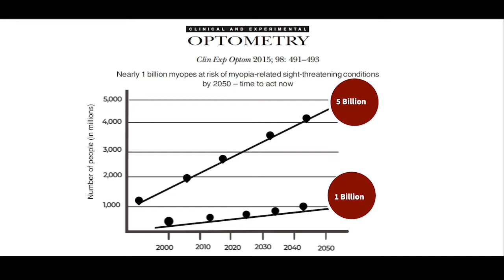Indian Myopia Awareness and Research Conference | 24- 25 October 2020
The Indian Myopia Awareness and Research Conference (IMARC), intends to bring eye care professionals from across the country to one platform for updating ones understanding on myopia, various anti-myopia strategies (efficacy and mechanism) and enable a discussion about the evidence-based practice for myopia control (world and Indian scenario), apart from the scientific oral and poster rapid-fire presentations.

With the extremely renowned national and international speakers talking at IMARC, this conference is set to play an important role in Indian myopia scenario.